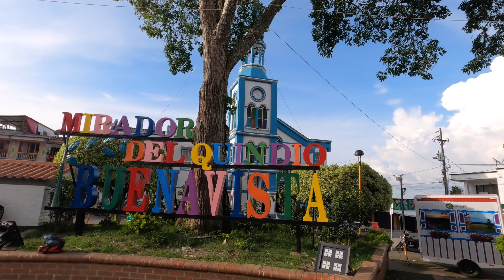EMPAREPA y CHORIBOLA | Descubriendo los sabores de BUENAVISTA, Quindío | Amasijos Colombianos 🇨🇴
En esta ocasión fuimos hasta el precioso pueblo de Buenavista, en el Quindío para compartir con ustedes estos famosos amasijos colombianos que se han hecho tan virales en internet gracias a la visita del creador de contenido Tulio Recomienda.

Donde Pipe's vas a encontrar la famosa Emparepa, una fusión de la tradicional empanada colombiana pero hecha en pura masa de arepa.

También disfrutamos de la famosa Choribola, amasijo que se llevó el premio durante el Festival Gastronómico que se realizó hace unos días en Armenia, Quindío, esta es una especie de marranita pero en una versión muy paisa.